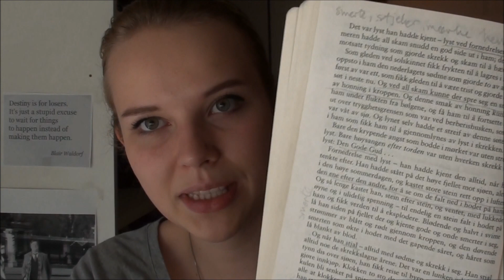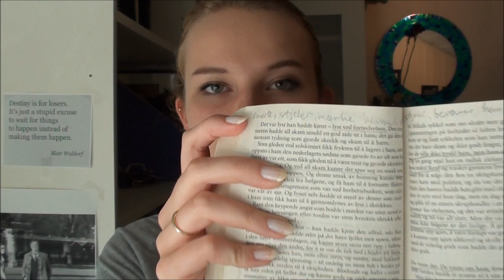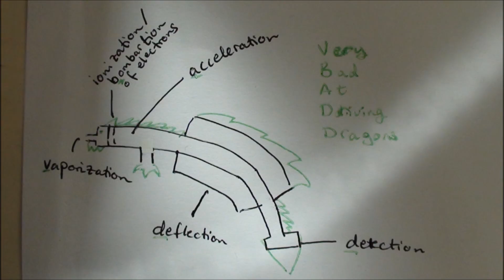Back to School #6: How to Study Literature, Physics and Chemistry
Hi everyone!
 First of all: thank you so much for 300 subscribers! It's amazing!!!
So, here's yet another back to school video for you guys. I've gotten a few requests to make videos about how to study for these subjects, but as I didn't have an awful lot of tips I thought I'd just make it all in one video!

The time line:
Literature: 0:42
Physics: 4:02
Chemistry: 7:50

Make sure to follow me on Twitter at @ashheramb to ask me questions or start a conversation- I'm not really good at Twitter yet, but it's a great way to keep updated!